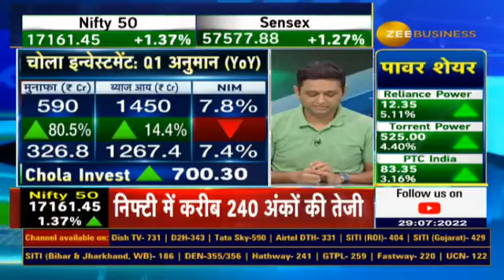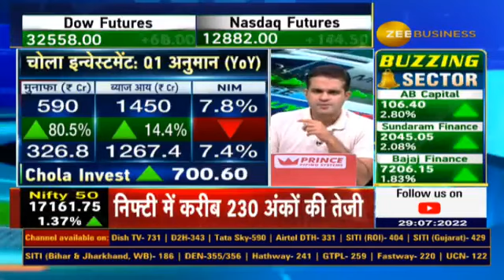Results Preview: What are the expectation from the results of chola investments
कैसे रहेंगे चोला इन्वेस्टमेंट के नतीजे?

Q1 में चोला इन्वेस्टमेंट से क्या उम्मीदें ?

जानिए पूरी डिटेल्स वरुण दुबे से